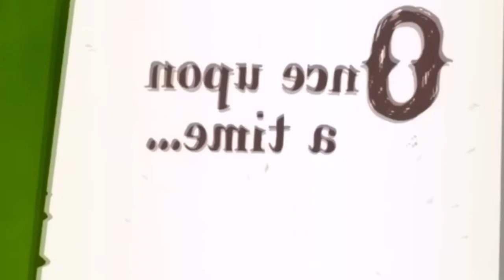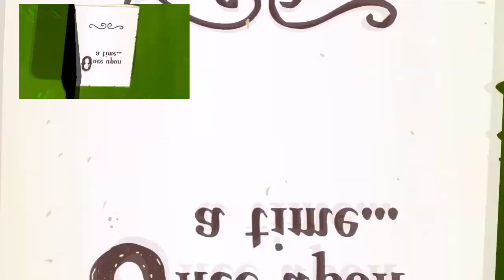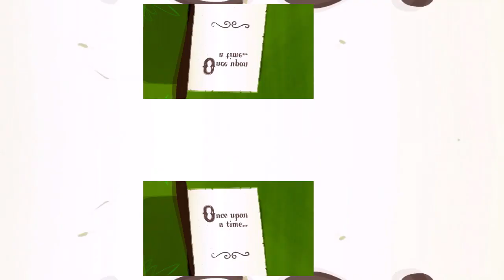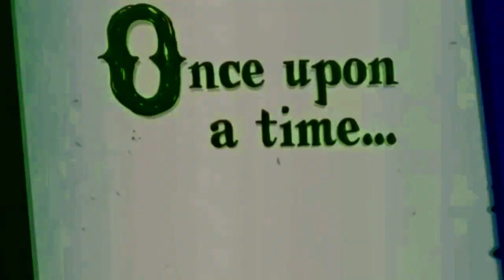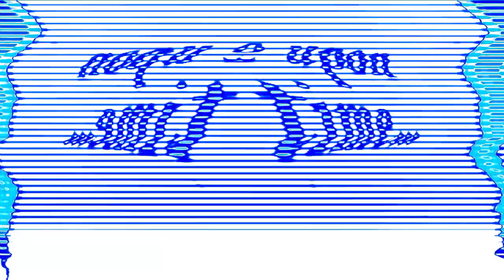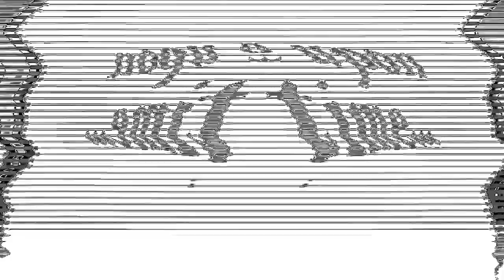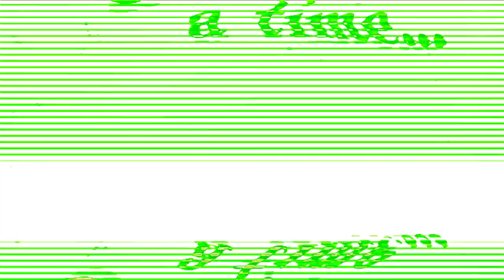Veg Replace Tennis S1 Ep 01 & 02 Friendship Is Magic My Little Pony Friendship Is Magic HD Rounds